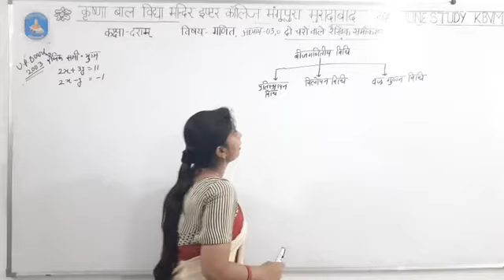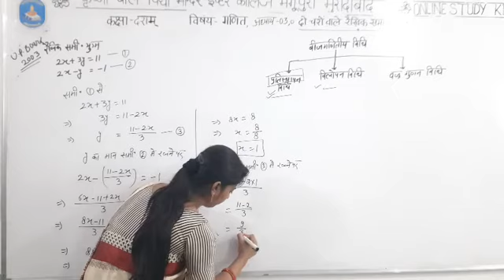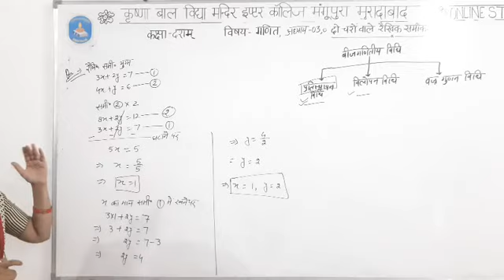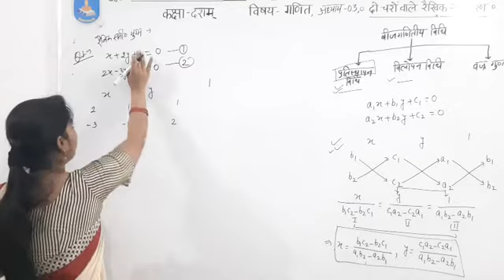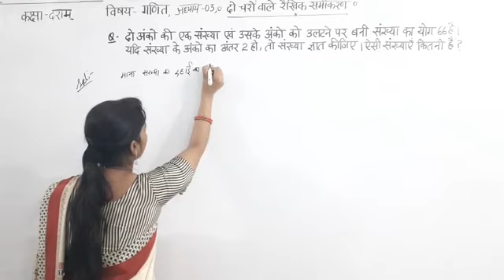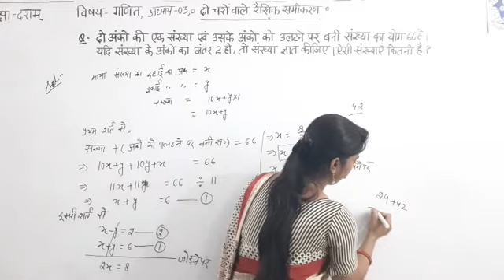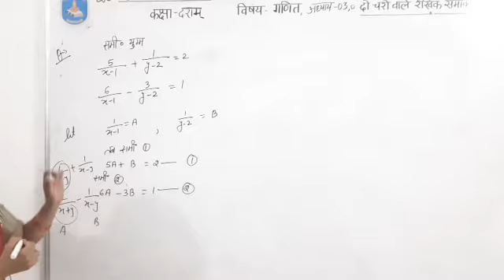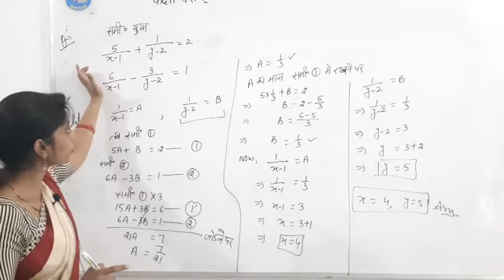class 10th maths chapter 3 (part2)